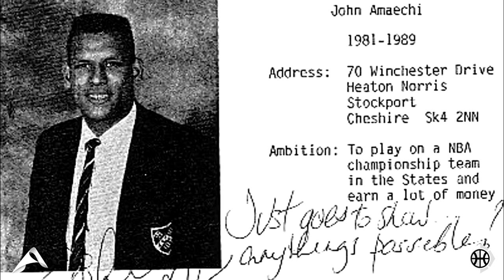Basketball Motivation: John Amaechi - Are you Willing to PayTheFEE?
John Amaechi has a message for all the young basketball players across the UK hoping to achieve their dream, asking if they are willing to pay the 'F.E.E.' - focus, effort, execution.

Watch the above basketball motivational video and then watch this video to find out how you can win a free coaching day from John - he will visit you and your club entirely for free!